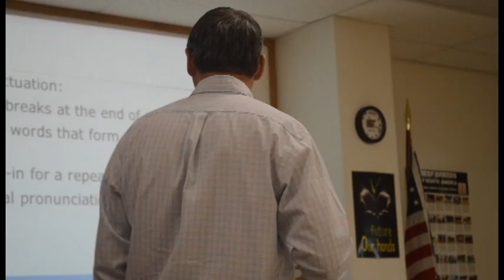WTAMU Agricultural Education Center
Help us as we strive to raise enough funds to finish the Stanley Schaeffer Agriculture Education Learning Lab!